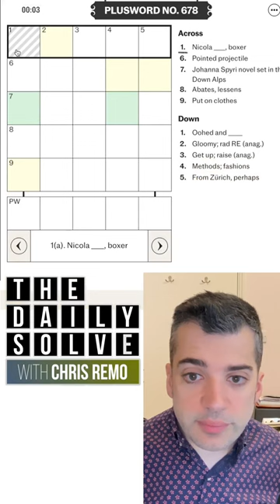PlusWord 678 - 30 March 2024